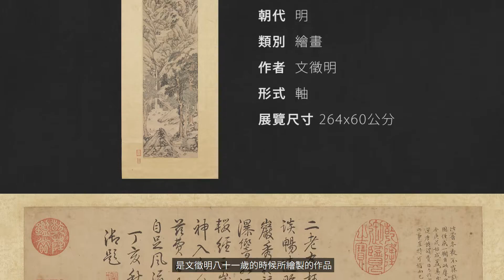故宮南院【翰墨空間故宮書畫賞析】策展人介紹：文徵明千巖競秀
影片為策展人解說『文徵明千巖競秀』。